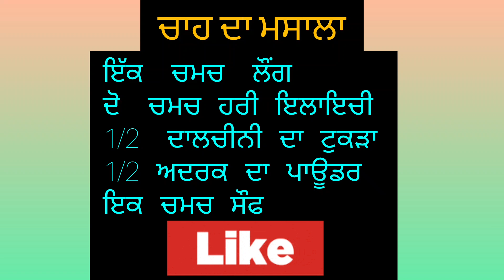ਚਾਹ ਦਾ ਮਸਾਲਾ !! 🍵 Masala !! At Home Recipe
ਚਾਹ ਦਾ ਮਸਾਲਾ !! 🍵 Masala !! At Home Recipe  GKCooking